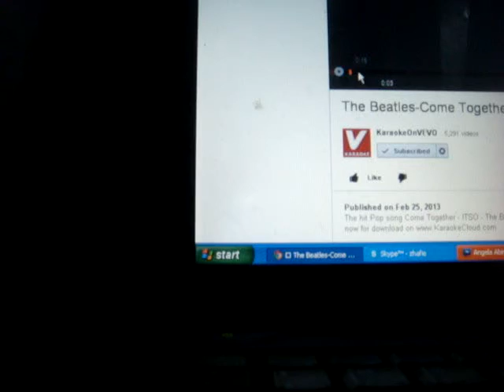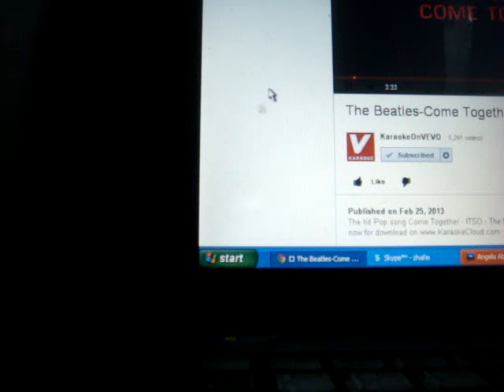atabz anrecaled sings Come Together ..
hihi trip leng..love this song..i love the beatles
haha gwapo lennon ehh

Here come old flat top
He come groovin' up slowly
He got joo joo eyeballs
He one holy rollers
He got hair down to his knee
Got to be a joker
He just do what he please

He wear no shoeshine
He got toe jam football
He got monkey finger
He shoot Coca Cola
He say I know you, you know me
One thing I can tell you is
You got to be free
Come together, right now
Over me

He bad production
He got walrus gumboot
He got Ono sideboard
He one spinal cracker
He got feet down below his knees
Hold you in his armchair
You can feel his disease
Over me

He roller coaster
He got early warning
He got muddy water
He one Mojo filter
He say one and one and one is three
Got to be good looking
Cause he's so hard to see
Over me